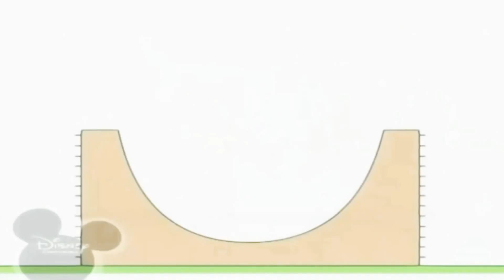16 декабря 2020 г.